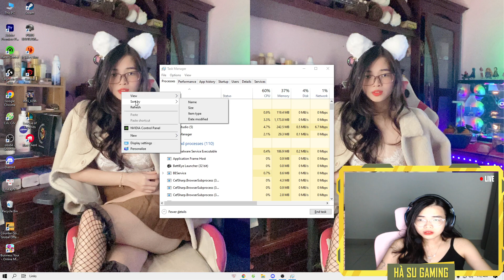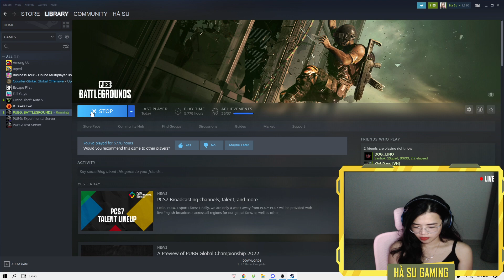Cách chạy xuyên không về bản map LAT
Mọi người xem và subcrible ủng hộ kênh với nhé